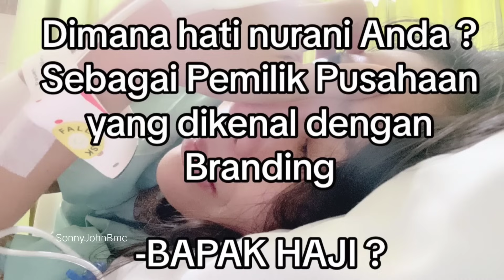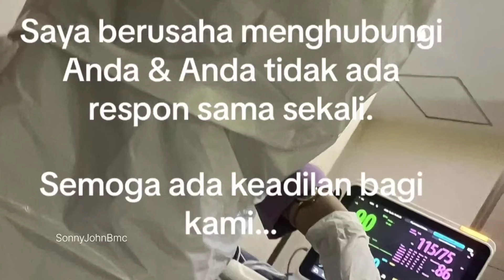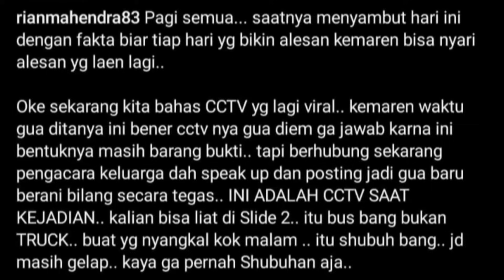Kondisi Pajero Setelah Tertabrak Keras Bus Haryanto Di Tol km 382 Kalikuto Batang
kondisi pajero setelah tidak sengaja tertabrak bus p.o haryanto, disini om sonny menceritakan tentang bagaimana proses yang dilalui setelah mengalami kecelakaan.